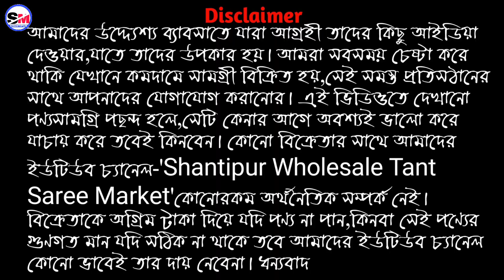🥇ডিজাইনিং জামদানির আসল কারখানা।💥তাঁতীর থেকে হাপ দামে শাড়ী কিনুন।Santipur wholesale tant saree market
Shop Name-Sharma Textile
Prop- Romen Sharma

👉Howrah থেকে যেতে গেলে - Howrah to Katwa লোকাল ট্রেন চাপতে হবে, গুপ্তিপারা নামতে হবে, নেমে গঙ্গা ঘাট থেকে নৌকা ধরে শান্তিপুর সেখান থেকে টোটো করে যেতে হবে নিচে দেওয়া ঠিকানায়।

ADDRESS-  ALUR MATG, SUTRAGARH, SANTIPUR, NADIA, WEST BENGAL.

বি: দ্র- আমাদের উদ্দ্যেশ্য ব্যাবসাতে যারা আগ্রহী তাদের কিছু আইডিয়া দেওয়ার,যাতে তাদের উপকার হয়। আমরা সবসময় চেষ্টা করে থাকি যেখানে কমদামে সামগ্রী বিক্রিত হয়,সেই সমস্ত প্রতিস্ঠানের সাথে আপনাদের যোগাযোগ করানোর। এই ভিডিওতে দেখানো পণ্যসামগ্রি পছন্দ হলে,সেটি কেনার আগে অবশ্যই ভালো করে যাচায় করে তবেই কিনবেন। কোনো বিক্রেতার সাথে আমাদের ইউটিউব চ্যানেল-'Shantipur Wholesale Tant Saree Market'কোনোরকম অর্থনৈতিক সম্পর্ক নেই। বিক্রেতাকে অগ্রিম টাকা দিয়ে যদি পণ্য না পান,কিনবা সেই পণ্যের গুণগত মান যদি সঠিক না থাকে তবে আমাদের ইউটিউব চ্যানেল কোনো ভাবেই তার দায় নেবেনা। ধন্যবাদ🙏

 This the video in this channel is non profitable & non promotional. This channel is only for the information & is not responsible for any type of profits, loss or any damages. If you deals or purchase anything will be at your o Please survey & make research before doing any business. This videos is only for the Market Basic information.